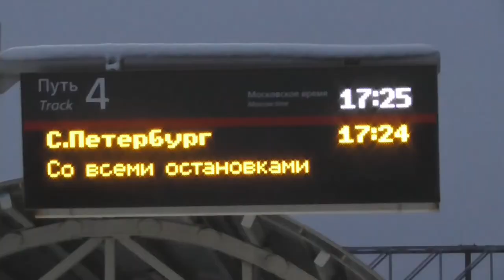[90х] На закате дня.Ст."Парголово".30.I.2021 - "Один день из жизни"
Проект "Один день из жизни" - ст."Парголово" 30.I.2021.

Ст."Парголово",Малая Ленинградская Объездная Железная Дорога, Октябрьская Железная Дорога.МЛОЖД,ОктЖД,РЖД.
Санкт-Петербург,Россия.
30.I.2021

Таймкоды:
00:00 Начало
00:10 Электровоз ВЛ10У - 557 с грузовым поездом
04:45 Электропоезд ЭД4М - 0385
08:17 Электровоз ВЛ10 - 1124 с грузовым поездом
11:40 Здание вокзала ст."Парголово"
11:59 Электропоезд ЭД4М - 0376
13:25 Электропоезд ЭТ2М - 119
16:13 Электропоезд ЭД4М - 0411